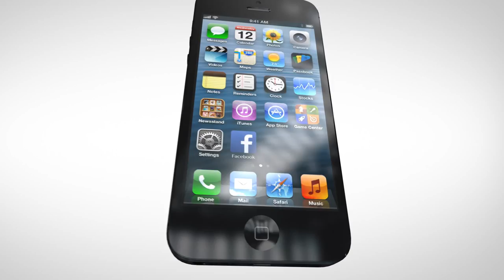Indigo Nails Gel Polish Electric Iced Tea - Beavis & Butthead MTV!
Nasze produkty znajdziesz w sklepie Indigo online! :)